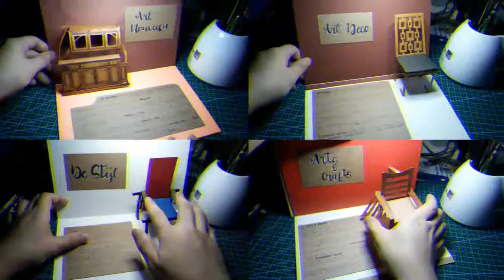Modern & Contemporary Period 1 (POP UP BOOK)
History of Interior Design 2
POP UP BOOK | Modern & Contemporary Period 1
0:16 Arts & Crafts
0:36 Art Nouveau
1:16 Art Deco
1:44 De Stijl

Project by Vallarta, Miguel | BSID 2-1